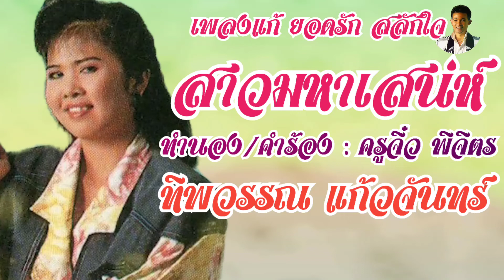สาวมหาเสน่ห์ ทิพวรรณ แก้วจันทร์ เพลงแก้ ยอดรัก สลักใจ (OFFICIAL AUDIO)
เพลง : สาวมหาเสน่ห์
ศิลปิน : ทิพวรรณ แก้วจันทร์
ทำนอง/คำร้อง : ครูจิ๋ว พิจิตร
เรียบเรียง : อ.จิตรกร บัวเนียม